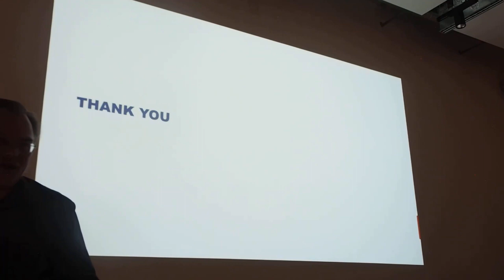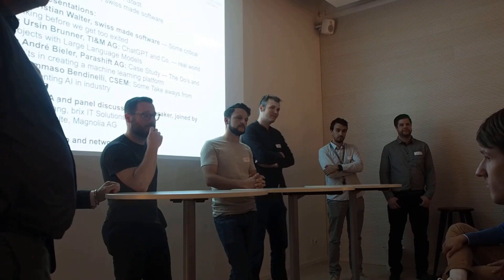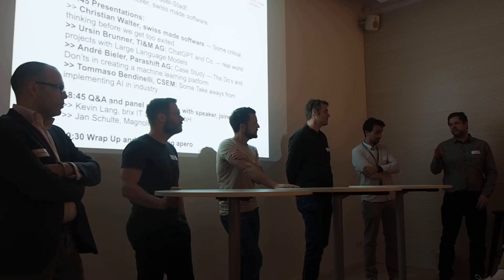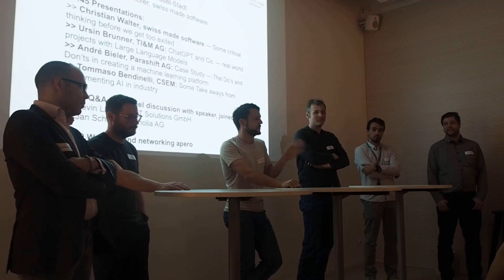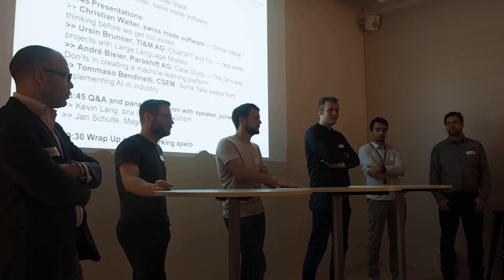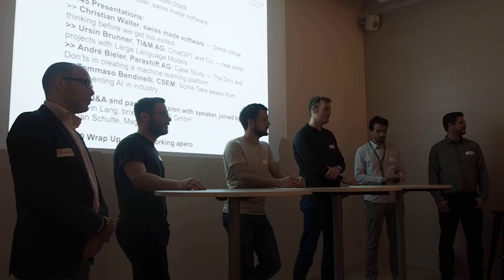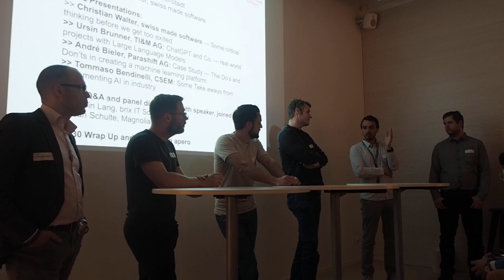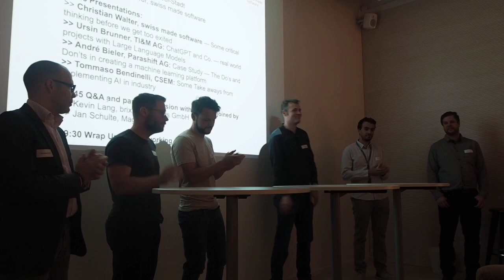Q&A and panel discussion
IT's ABOUT TECH #3: "Data Science & Artificial Intelligence (DSAI) — a reality check"

with speaker, joined by
- Kevin Lang, brix IT Solutions GmbH
- Jan Schulte, Magnolia AG